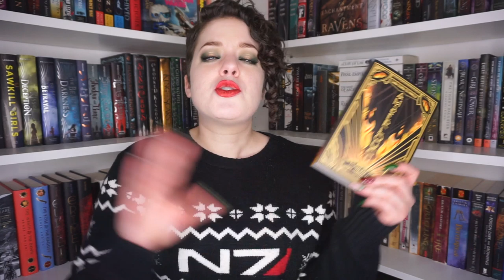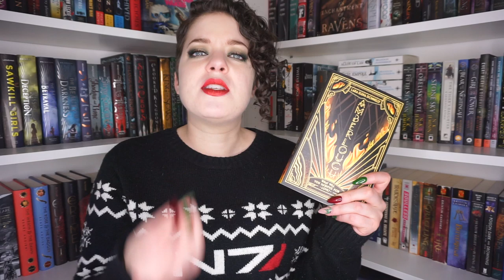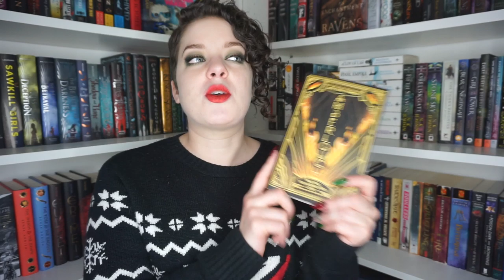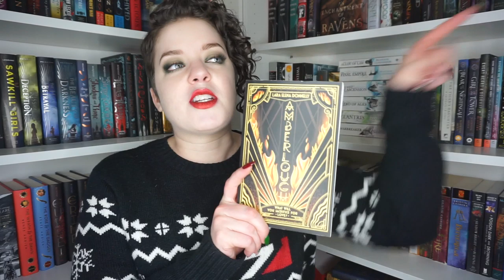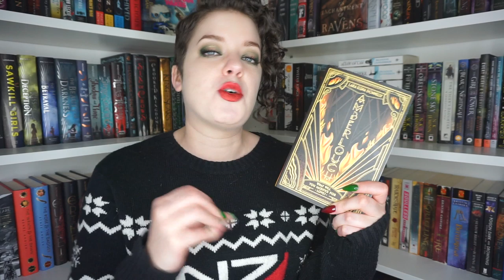Amberlough (Spoiler Free) | REVIEW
In which I discuss my spoiler free thoughts on Amberlough by Lara Elena Donnelly...

♦ LIPSTICK: Jeffree Star Poinsettia